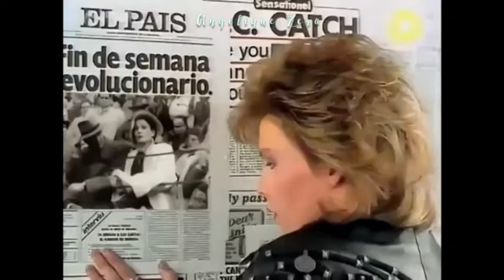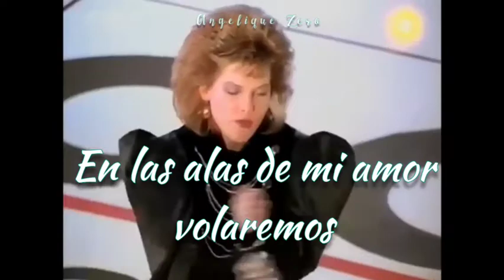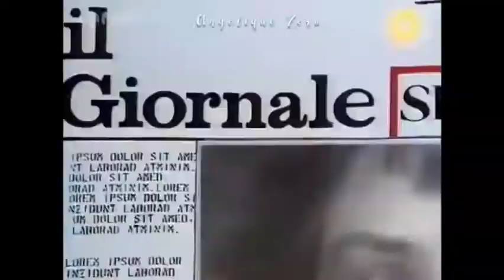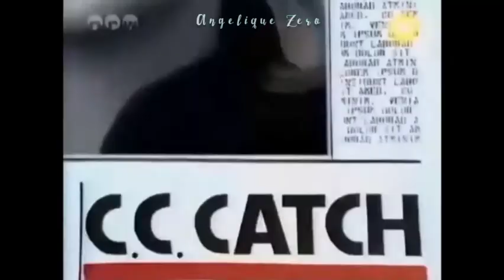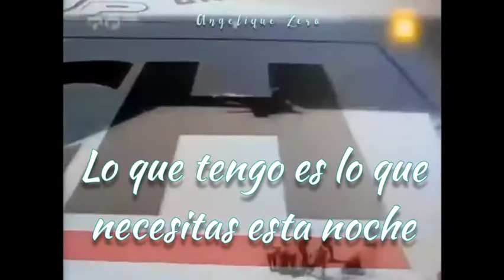Cc Catch - Are You Man Enough [subtitulado]